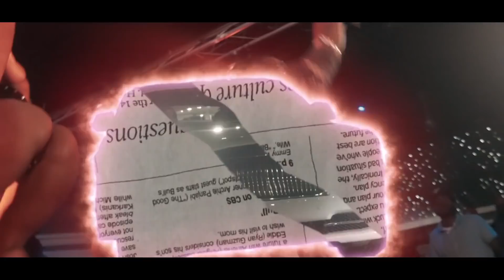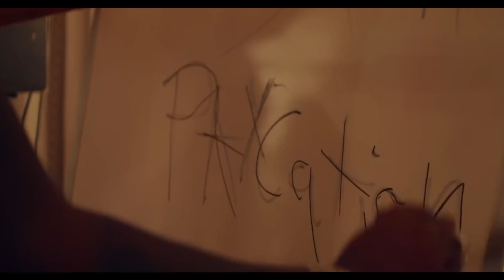Pop Smoke "Dior" ft. Gunna (Fan Music Video)